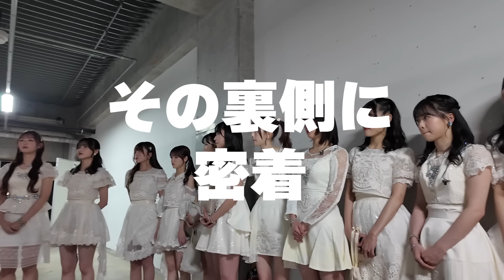【裏側公開】 AKB48 春コンサート2024 in ぴあアリーナMM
2024年3月16日、17日にぴあアリーナMMにて行われた
「AKB48 春コンサート2024 in ぴあアリーナMM」
の裏側を公開！

16日は柏木由紀卒業コンサート
偉大な先輩の門出の瞬間に立ち会う後輩たちの想い

17日は春コンサート
昼の部は、倉野尾成美総監督の初陣、そして19期研究生のお披露目、KLP48への移籍発表
夜の部では、17期生の昇格や岡部麟・小田えりなの卒業セレモニー

など見どころが詰まったコンサートの裏側をお見せします！

●『AKB48 17期生昇格記念LIVE！新メンバー挨拶まわり』
17期生の昇格を記念し、17期生に加え18期研究生と19期研究生の総勢23名で、各地へご挨拶まわりをいたします。
チケット一般受付は4月17日(水) 23:59まで！

●「AKB48 Mail」19期研究生お試しメール
今なら19期研究生5名の「AKB48 Mail」を無料で追加購読できます。
19期研究生お試しメールサービスは5月30日まで！

‹AKB48オフィシャルサービス›

‹各情報サービス›
【AKB48 オフィシャルブログ】

‹各イベント申し込みサービス›
【AKB48チケットセンター】